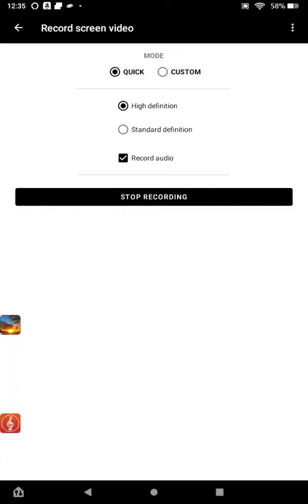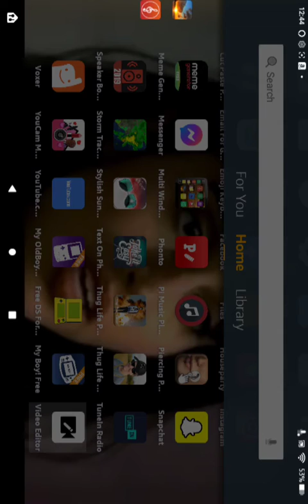Todd and Evelyn's GTA adventures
my first attempt at making a GTA skit not my best work but its worth a try content is owned by rockstar games and music is owned by warning sf